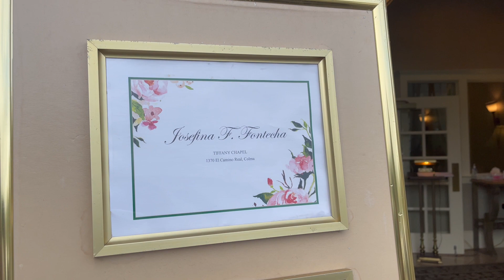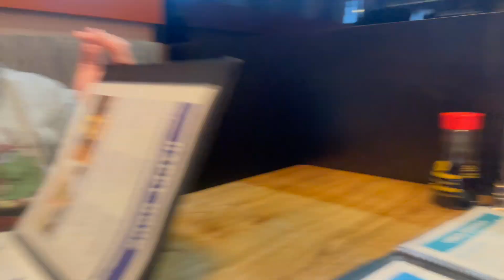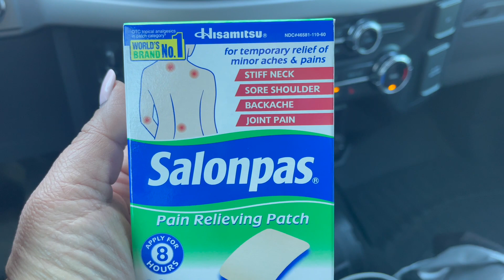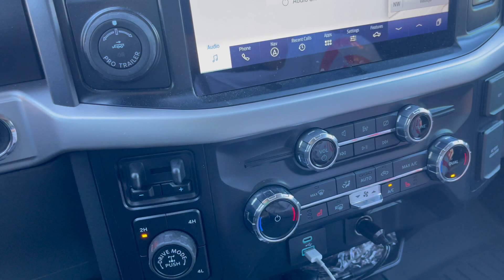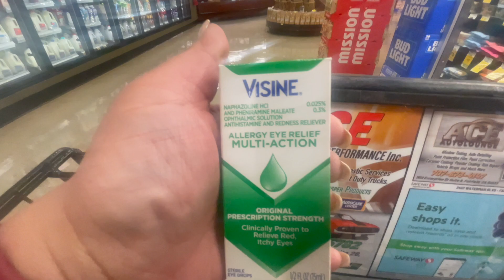Vlog #207 Our Start to 2024 Recap Pt 2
Continuing on with what my family and I have been going through from the start of 2024.  Little snippets of how we're just passing the time by. We attended my aunt's funeral in Colma, CA.  I mention how my days and nights go with my mom who has dementia.  Decisions I had to make for my dad.  It's rough, but I'm doing the best I can.